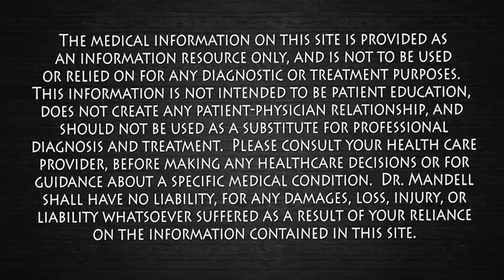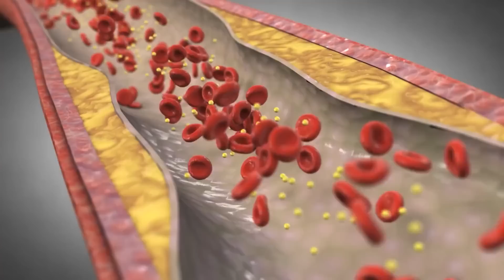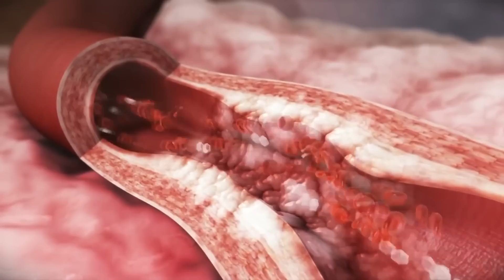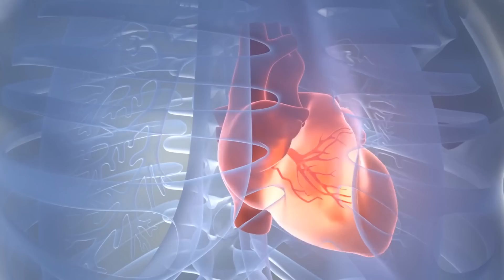The Hidden Heart Killer: The One Food You Must Avoid! Dr. Mandell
In this video, we delve into the alarming truth about trans fats, often dubbed the "hidden heart killer". Trans fats are a type of unsaturated fat that can be found in both natural and artificial forms. However, it’s the artificial trans fats, commonly found in processed foods, baked goods, and fried fast foods, that pose a significant threat to your heart health. Consuming trans fats increases your levels of LDL (bad) cholesterol while simultaneously lowering HDL (good) cholesterol. This dangerous combination leads to the buildup of plaque in your arteries, contributing to a higher risk of heart diseases, stroke, and type 2 diabetes. Despite being widely recognized as harmful, trans fats can still lurk in many of our favorite snacks and meals, hidden under labels like "partially hydrogenated oils". By educating yourself about these hidden dangers and diligently checking food labels, you can take crucial steps to protect your heart health. Watch this video to learn more about why trans fats should be the one food you must avoid to ensure a healthier, longer life.